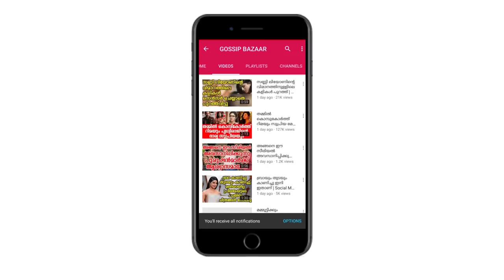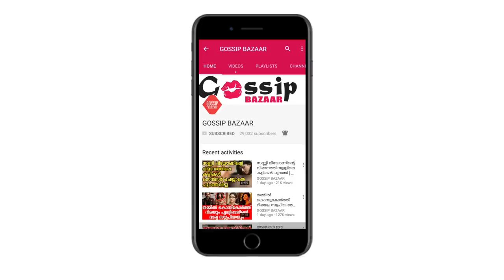നിബന്ധനയോടെ ഞങ്ങൾ വിവാഹം കഴിക്കാൻ തീരുമാനിച്ചു തുറന്നു പറഞ്ഞ് ലെന | Lena About Marriage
Watch ഈ നിബന്ധനയോടെ ഞങ്ങൾ വിവാഹം കഴിക്കാൻ തീരുമാനിച്ചു തുറന്നു പറഞ്ഞ് നടി ലെന Lena About Marriage